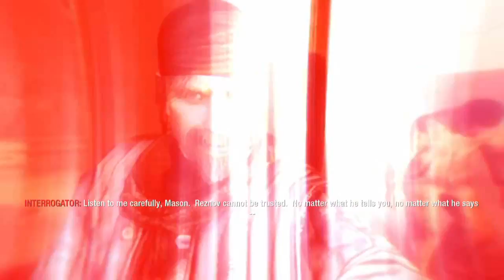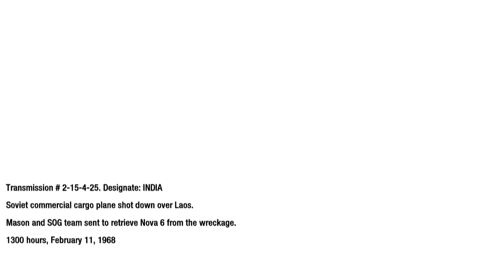Call of Duty: Black Ops - Part 10 - Crash Site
KokoMANZZZ plays Call of Duty: Black Ops.